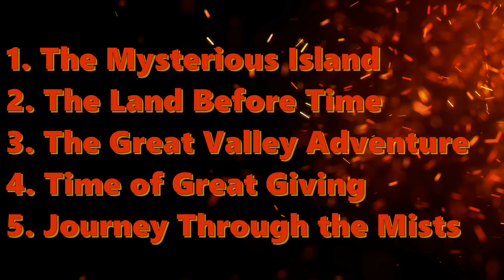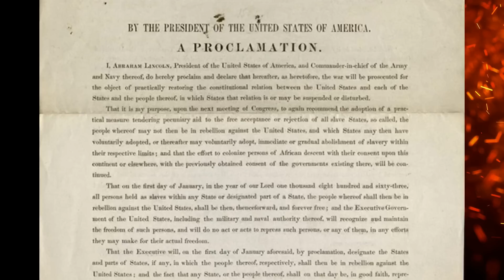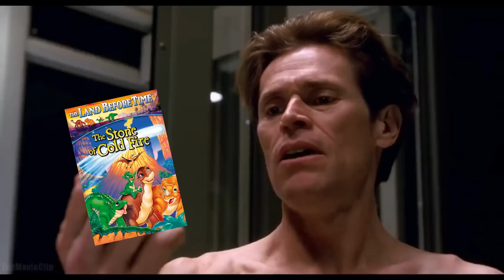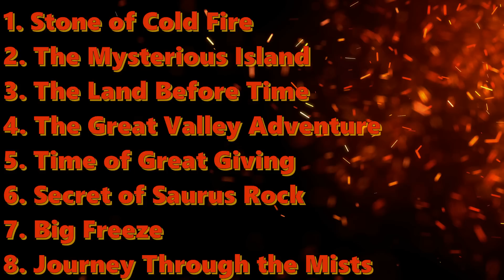The GREATEST Movies!: Reviewing ALL The Land Before Time Movies! (Part 2/4)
The Land Before Time has been a childhood staple for many! I have lots of fond memories with this series so let's go back and see how they hold up. In Part 2, I discuss The Mysterious Island, Secret of Saurus Rock, The Stone of Cold Fire, and The Big Freeze!